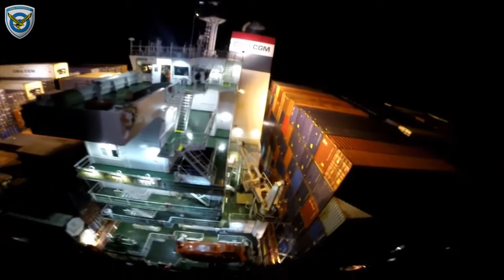Μεταφορά Λαθρομεταναστών 100ΝΜ Νοτιοδυτικά της Κρήτης 13 9 2014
Το Σάββατο 13 Σεπτεμβρίου 2014 και ώρα 00:20, ελικόπτερο Super Puma της Πολεμικής Αεροπορίας (ΠΑ) απογειώθηκε από τη Ρόδο, με σκοπό τη μεταφορά έξι (6) λαθρομεταναστών (4 άνδρες, 1 γυναίκα και 1 παιδί), οι οποίοι είχαν νωρίτερα περισυλλεγεί από τα φορτηγά πλοία "CPO Japan", σημαίας Μεγάλης Βρετανίας και "CMA CGM Verdi", σημαίας Λιβερίας.
Το ελικόπτερο έφτασε στην περιοχή, 100 ναυτικά μίλια νοτιοδυτικά της Κρήτης, στα όρια με το FIR Μάλτας, στις 04:30 και η επιχείρηση διάσωσης ολοκληρώθηκε επιτυχώς στις 05:37.
Το ελικόπτερο μετέφερε με ασφάλεια τους λαθρομετανάστες στην 115 Πτέρυγα Μάχης, στις 06:31.